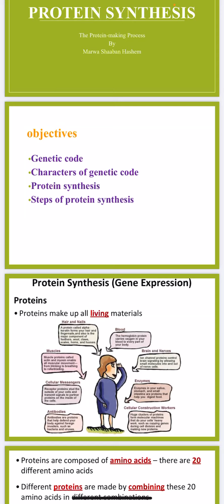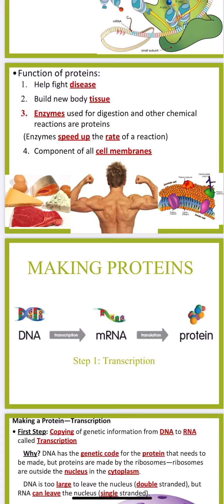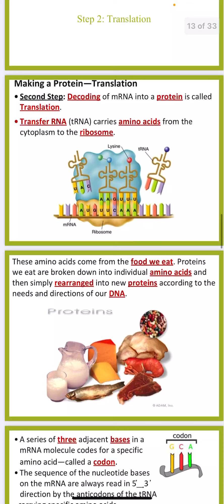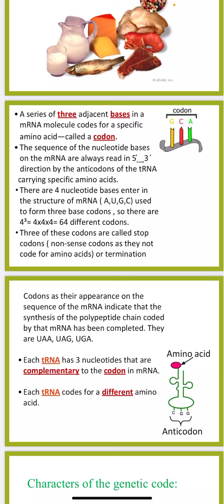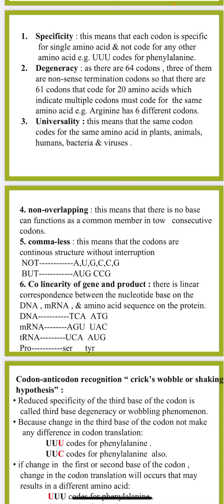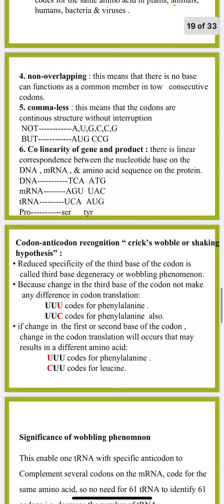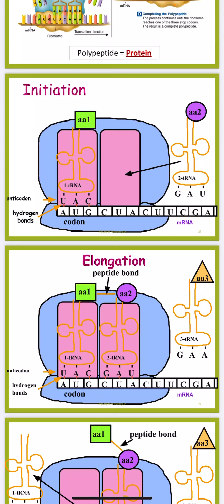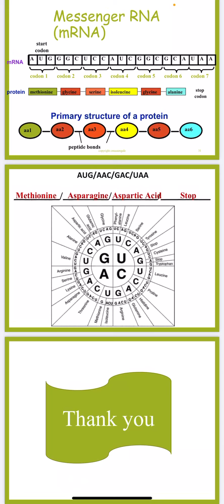Protein synthesis - By Dr / Marwa Shabaan